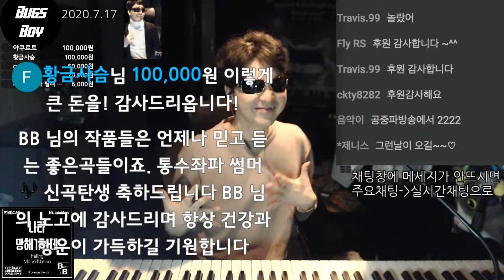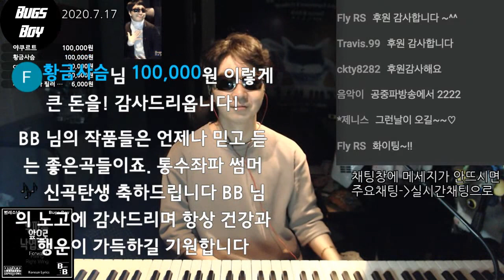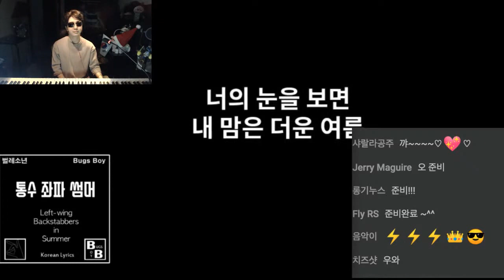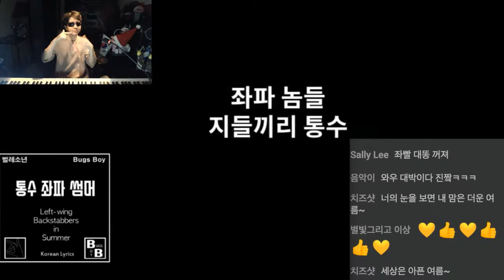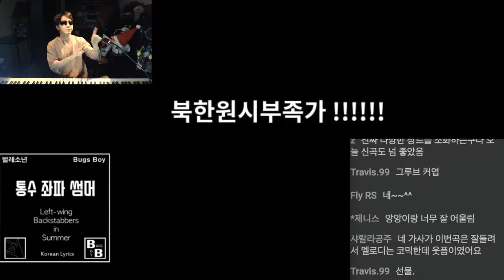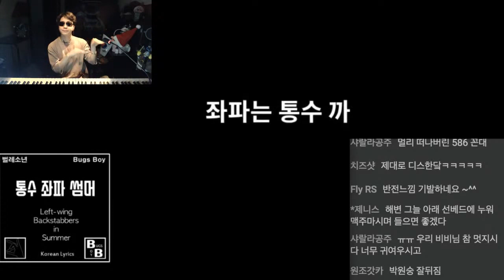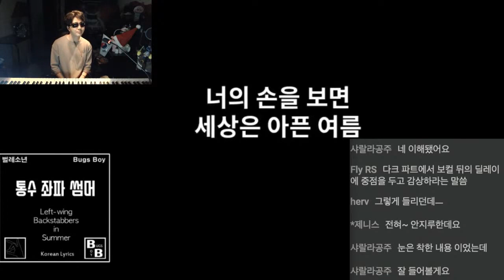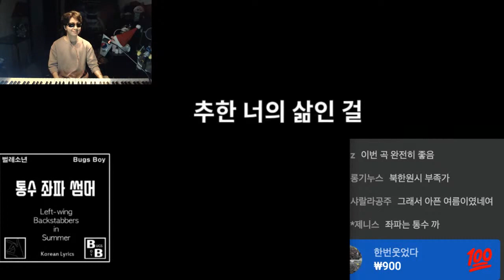[7/17 벌레소년TV] 통수 좌파 썸머 발표회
그래봤자 집값 안떨어져, 통수 좌파 다운 속내/CNN도 꼬집은 문재앙 침묵/우파 유튜버 또?/
신곡 '통수 좌파 썸머' 발표회
문의, 통화, 토론신청은~
카톡 ID: bugsboy00

벌레소년의 우파힐링방송 - Music & Neo Right  평일 9시
후원 링크
1. 투네이션 후원 링크 (투네이션은 금액을 미리 충전 후, 후원)
2. 슈퍼챗 후원 : 방송 채팅창 아래 집 마크 클릭, 슈퍼챗 클릭.

* 개인계좌는 신분노출의 문제로 공개하고 있지 않사오니 이해부탁드리옵니다 ㅜㅜ

- BB TV 룰스-

* 제 방송은 스패너가 없습니다. 끼야호~
* 서로 친목행위는 자중부탁요 (닉네임 부르기, 끼리끼리 편먹기 등). 모두가 불편해 합니다.
* 자기 자신 혹은 타 회원을 알리는 행위는 자중해주시와요 (네임드 금지)
* 다른 유튜브 채널 홍보, 비방, 빠몰이, 고소드립 등을 자중해주시와요 (계파 싸움 유발 및 토론 방해)
* 복사, 붙여넣기, 좌좀 분탕 행위는 자중해주시와요.
* 저랑 잼나게 좌좀들을 까 보아요
-코너 관련 -

* 좌좀까기 노래방
  (커뮤니티에 올려드리고 녹음 파일은 틀리셔도 잘된 것만 제가 알아서  붙여드리옵니다. ㅋ)